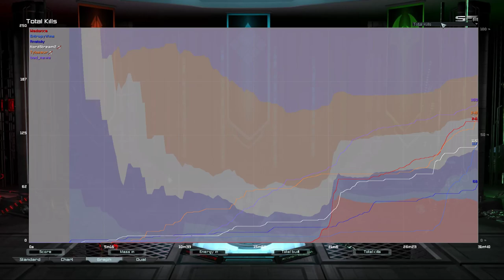Just In Time | Supreme Commander Forged Alliance Forever